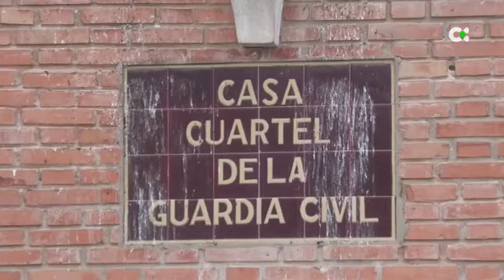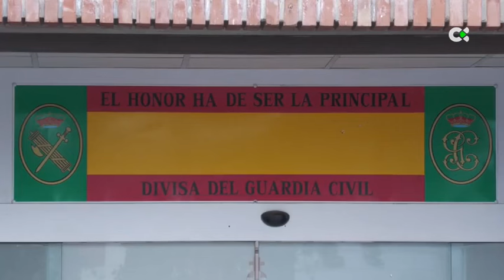Una narcolancha embiste una embarcación de la Guardia Civil y mata a dos agentes en Barbate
Dos guardiaciviles han muerto y otros dos han resultado heridos tras ser embestidos por una narcolancha en Barbate. De momento, hay cinco detenidos